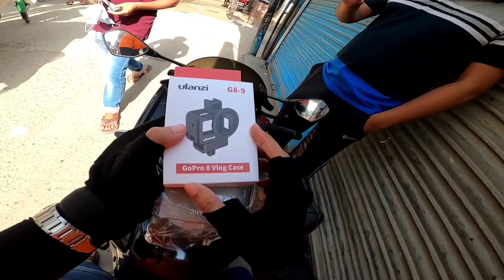বহু প্রতিক্ষার অবসান ঘটলো | 4th Vlog | Freedom Rider 💑💕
I found these products from this online shop and here is the link :